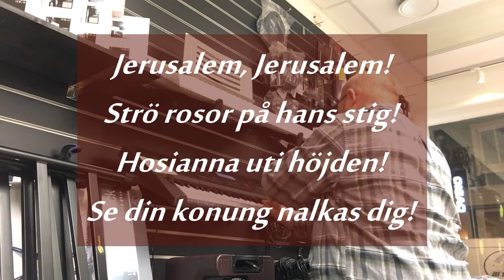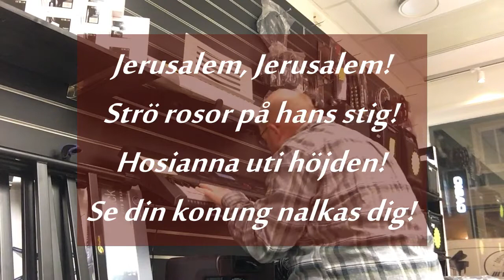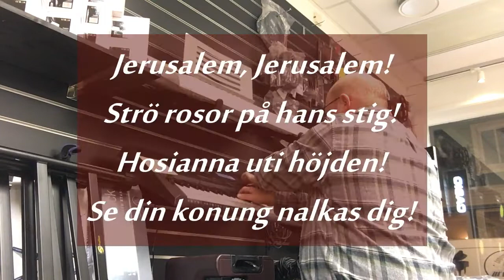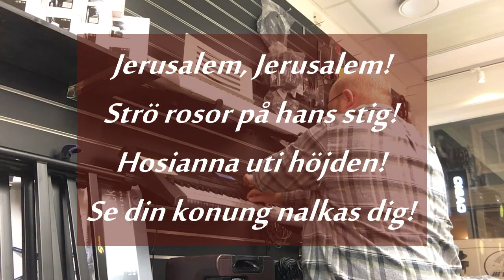Tangenttryckarens adventskalender 10 dec 2020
Den heliga staden - sing along!